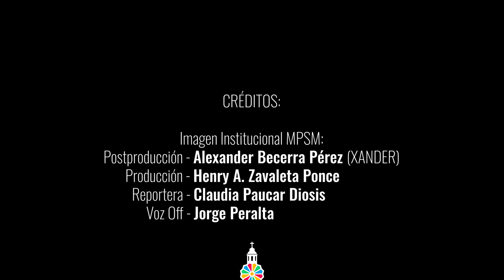Cerro El Palmo - La Florida - Cajamarca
CerroElPalmo | 𝗣𝗿𝗼𝗺𝗼𝘃𝗲𝗺𝗼𝘀 𝗲𝗹 𝗧𝘂𝗿𝗶𝘀𝗺𝗼
Te invitamos a descubrir el impresionante 𝗖𝗲𝗿𝗿𝗼 𝗘𝗹 𝗣𝗮𝗹𝗺𝗼, en el encantador distrito de 𝗟𝗮 𝗙𝗹𝗼𝗿𝗶𝗱𝗮 ¡No te lo pierdas, te esperamos!